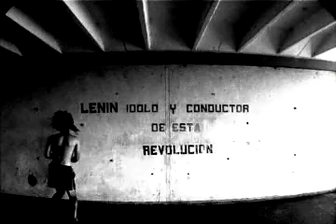Coty Musk Russian Series 2 of 2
Shot in Cuba in 2000, the power of Coty was unleashed in the Gulag 007. Full version with subtitles.